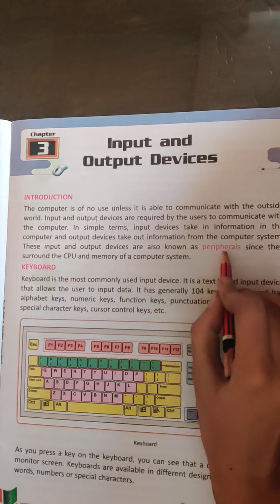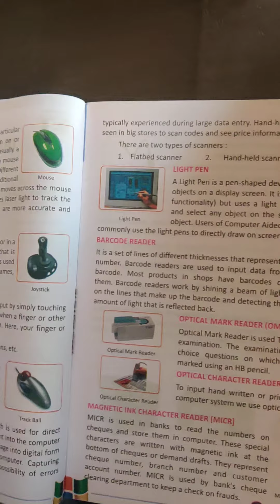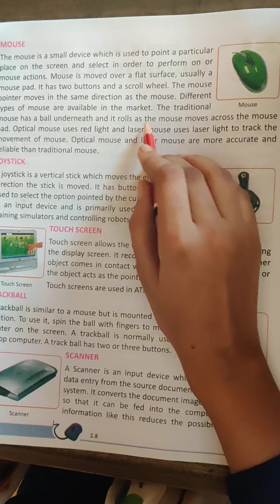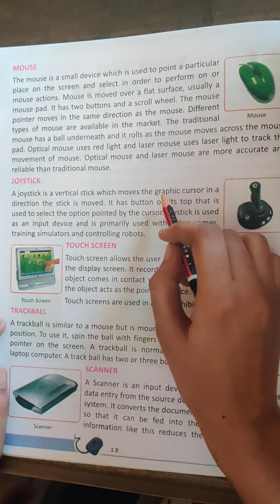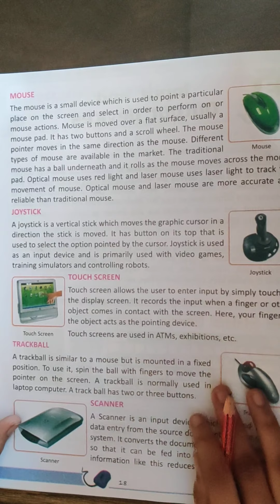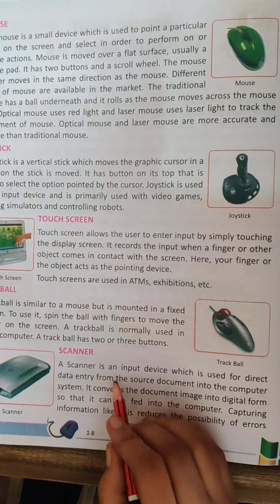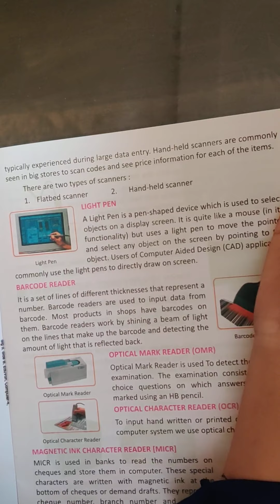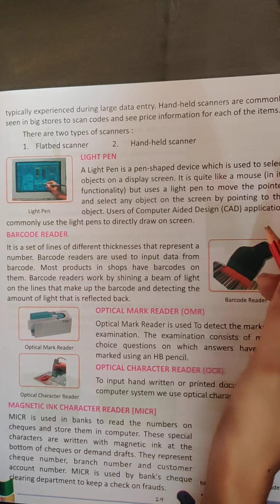INPUT AND OUTPUT DEVICES-i